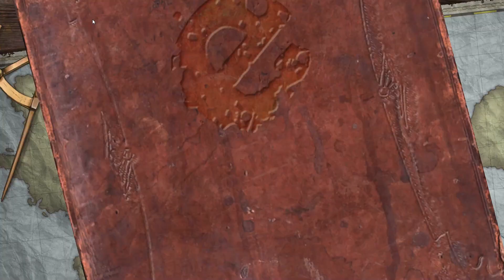Check'n Evolution : The Video Game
Evolution : The Video Game* is a digital version of the Evolution board game.
I have never played the physical board game but they have done a good job of making a game in the digital medium. As a new player I found it easy to play and enjoyed the challenge it offered. The graphics are appealing and on top of the on-line multiplayer mode it has a 24 level single player campaign. The price is also attractive.
Take a look at my video to see some game play then head to the following link where it is availavble on Steam...